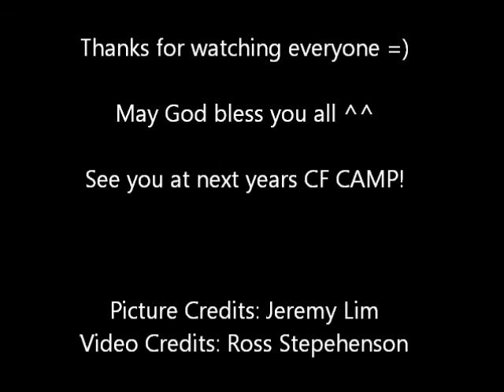HELP CF Camp 2012 ~Heart Stuff~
The CF Camp Video which includes a lot of lip syncing and awesome pics ^^

Music credit to: Mandissa ft. Tobymac: Good Morning